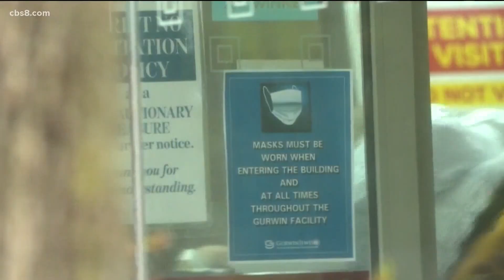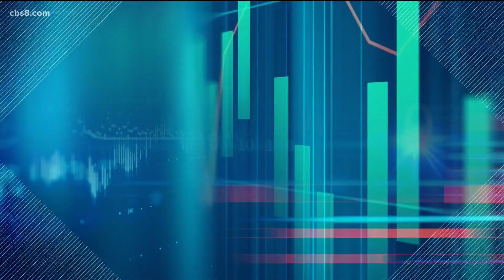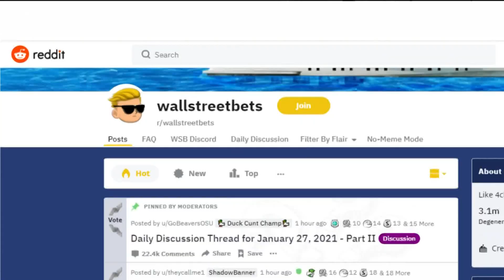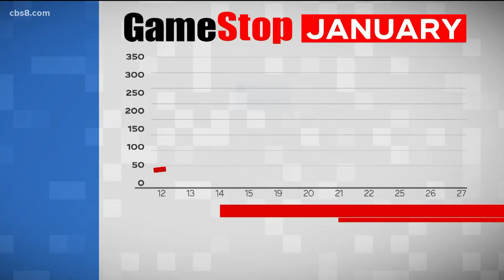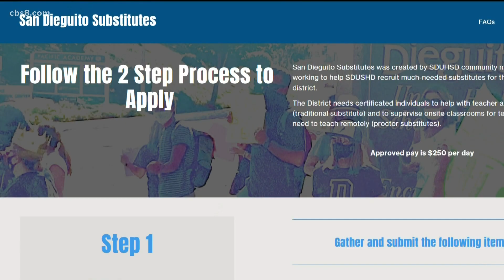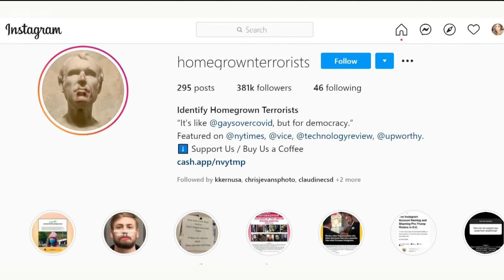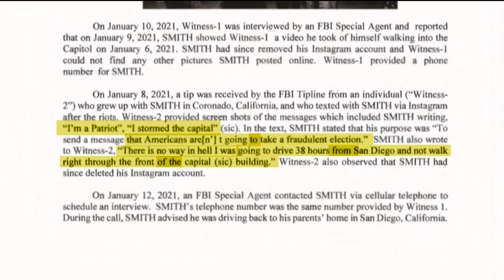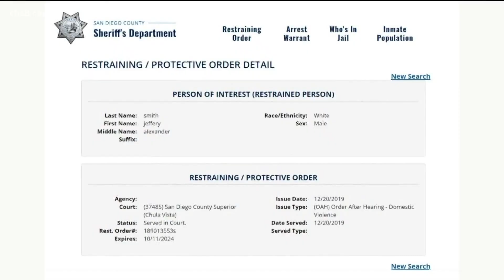San Diego County top stories - January 28, 2021 (10 p.m.)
These are the top stories to follow in San Diego, California on Thursday.